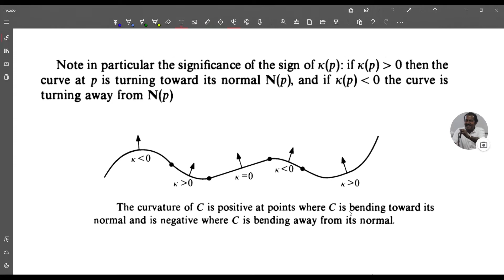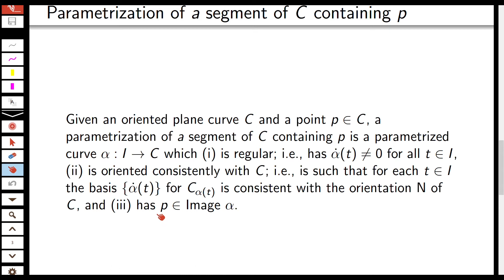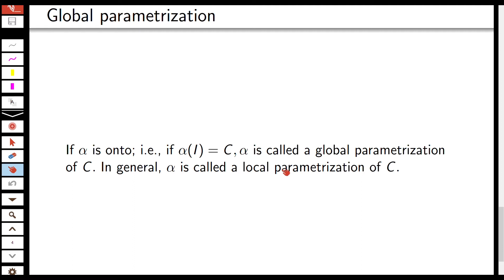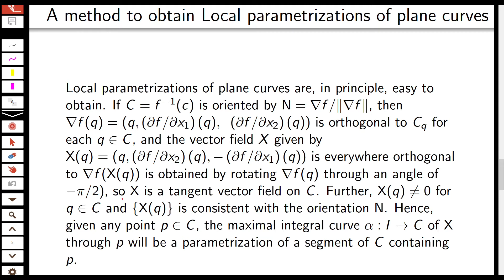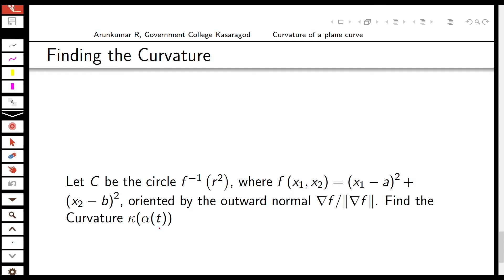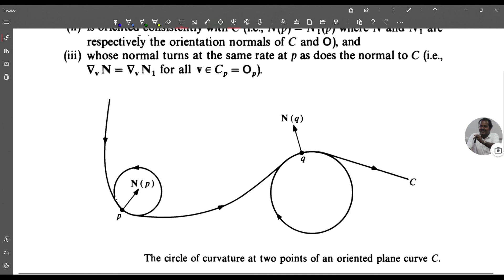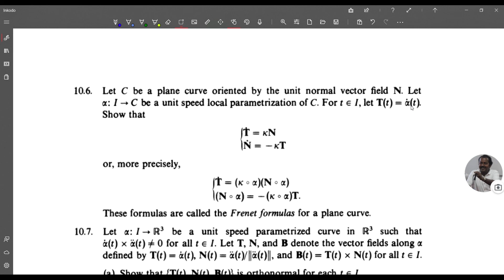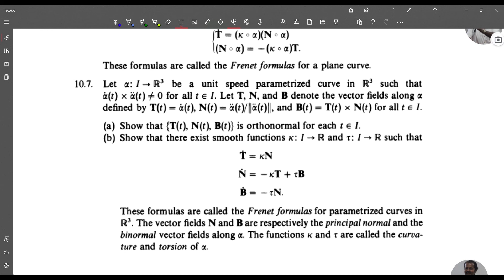CLASS 7 The Curvature of Plane Curves MAT4C16 DIFFERENTIAL GEOMETRY